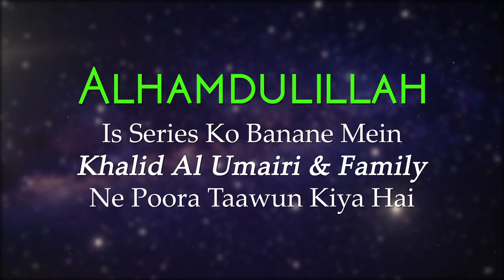Tafseer Surah Al Baqrah Ayat 30-33 | Aasaan Tafseer E Quran Ep 30 | Shaikh Kifayatullah Sanabili